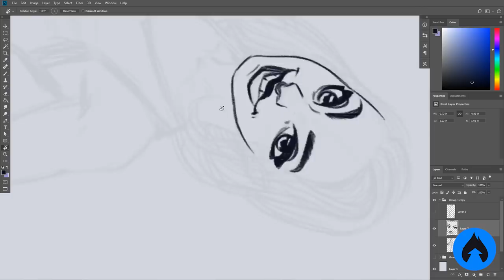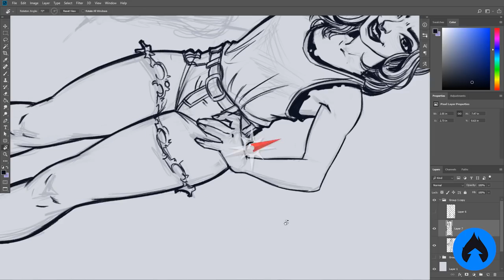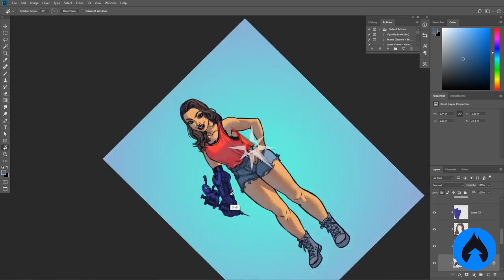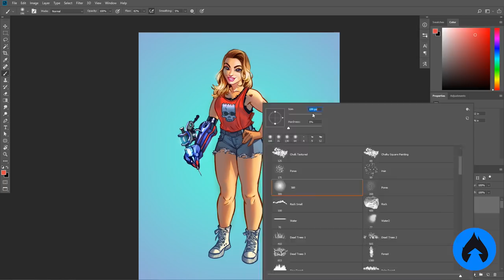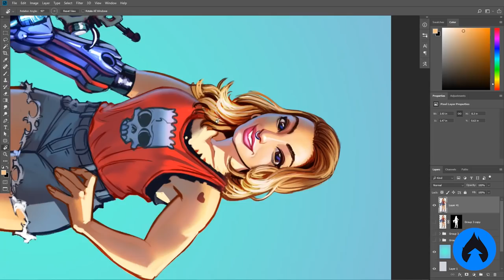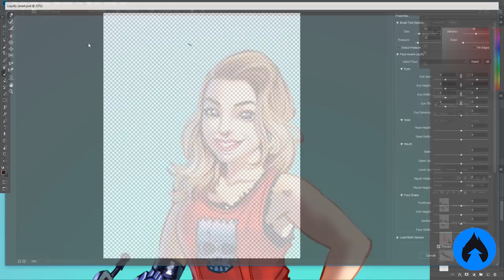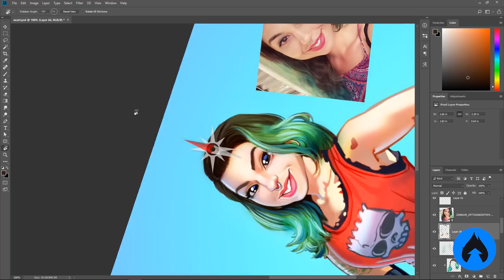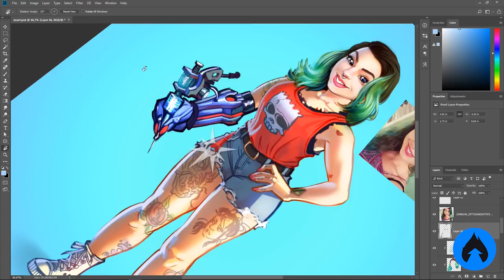AS VEZES GANHAMOS, E OUTRAS VEZES... | Desenhando mais moças com braços Robô! \o